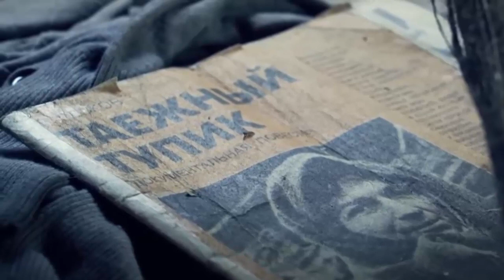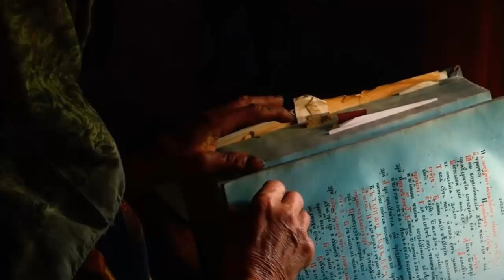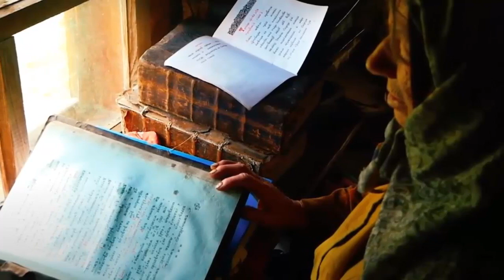Agafia Lykova. How the hermits got food